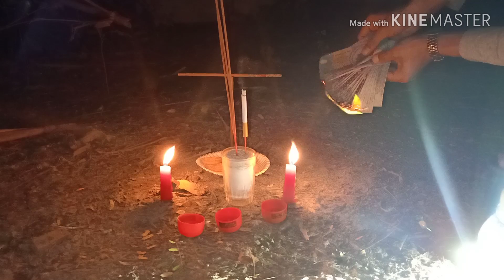Tập 26.Cầu Cơ Gọi Hồn Bé Gái 3 Tuổi Ở Nghĩa Địa Lúc 00h Đêm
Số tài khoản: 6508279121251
Chủ Tài Khoản:Nguyễn Văn Tú
Ngân Hàng: Agribank
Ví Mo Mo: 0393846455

© Bản quyền thuộc về khám phá tổng hợp
© Copyright by Khám Phá Tổng Hợp  ☞ Do not Reup